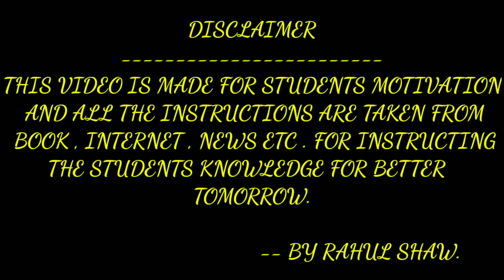यह क्या हो रहा है कलयुग में? | TRUTH OF KALYUG | motivation |BY RAHUL SHAW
यह क्या हो रहा है कलयुग में ?
WHAT IS THIS HAPPENING IN KALIYUGA ?
TRUTH OF KALYUG

STUDENTPRENEUR MOTIVATION.

                     -- BY RAHUL SHAW.

THIS VIDEO IS MADE FOR STUDENTS MOTIVATION AND ALL THE INSTRUCTIONS ARE TAKEN FROM BOOK , INTERNET , NEWS ETC . FOR INSTRUCTING THE STUDENTS KNOWLEDGE FOR BETTER TOMORROW.

यह क्या हो रहा है कलयुग में?,TRUTH OF KALYUG,WHAT IS THIS HAPPENING IN KALIYUGA?,यह क्या हो रहा है,कलयुग में क्या होगा,2050 में कलयुग में क्या होगा,घोर कलयुग में क्या होगा,कलयुग में दारु मिली कूद कूद के पी,कलयुग में लेके अवतार ओ गोविंद,kalyug motivation,kalyug explaine,kalyug me siddh ho dev tumhi hanuman tumhara kya kehna,Rahul Shaw motivation,Motivation,Studentpreneur motivation,story of cow,कलयुग में गाय की दुर्दशा,कलयुग का अंत कब होगा,कलयुग बैठा मार कुंडली